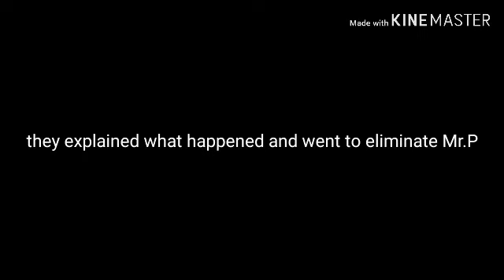Infection short Glmm